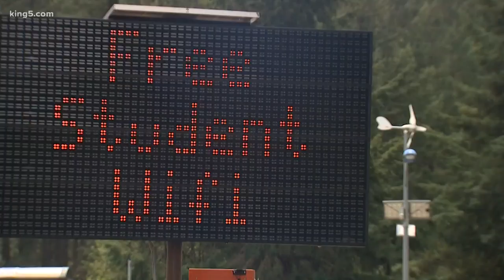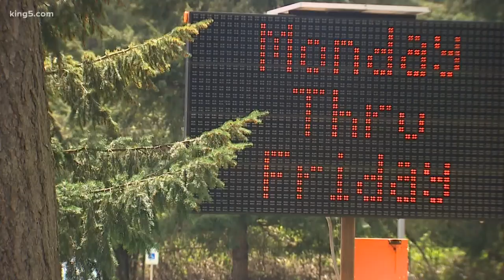Pierce Transit buses double as wifi hotspots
The coronavirus pandemic has exposed inequalities among us, including the digital divide.